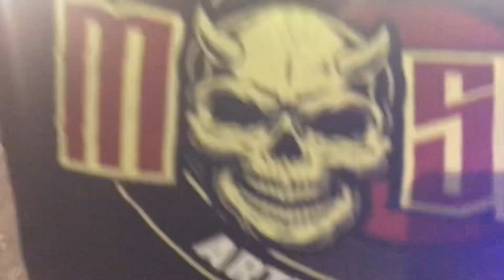Q.S.Q.D. - Hijueputizado y Cristal Zero Live Colegio Abandonado